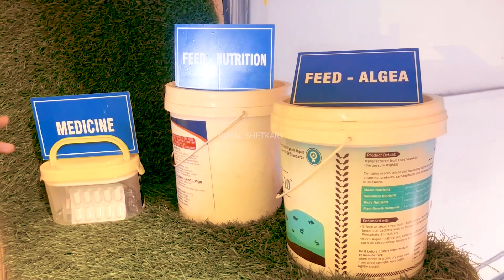मोती की खेती | Moti ki Kheti Pearl Farming✌️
Thank u.